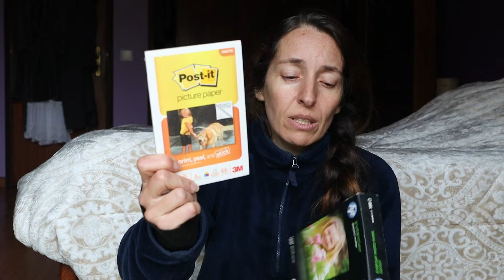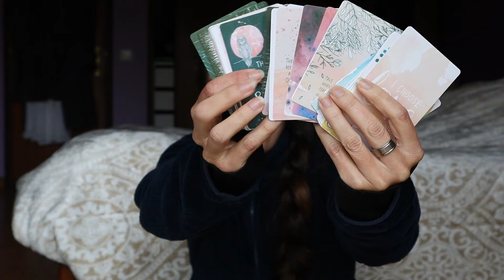O tal do destralhe semanal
Queres saber o que saiu esta semana?
Sim, continua a sair. Sim, há mais. Fica sintonizada.

Aí está o tal do destralhe da semana porque me ajuda a manter-me comprometida (contigo!) e, eventualmente, a te manter motivada a uma relação saudável com os teus pertences.

Todas as semanas faço o possível por termos:
❤️  a Memória de Sexta, partilhando memórias felizes porque é aquilo que povoa o nosso mundo interno que influencia quem somos no presente

Câmara: iPhone 7
Edição video: Wondershare Filmora

Grata!

Apartado 1041
EC Corroios - Almada
2856-909 Corroios

► Escreva-me! :)